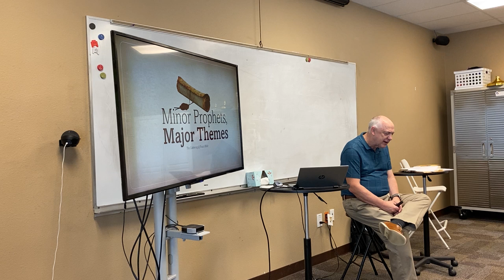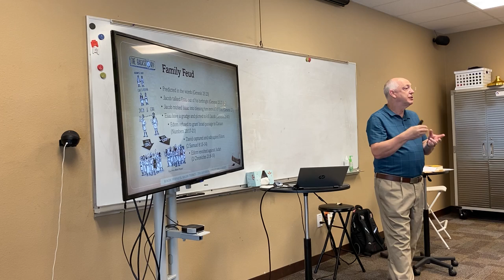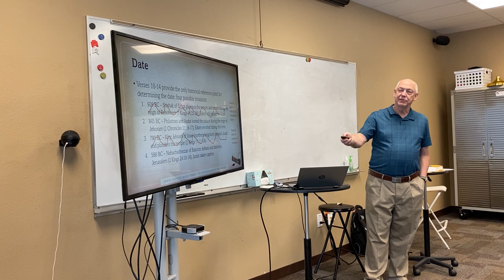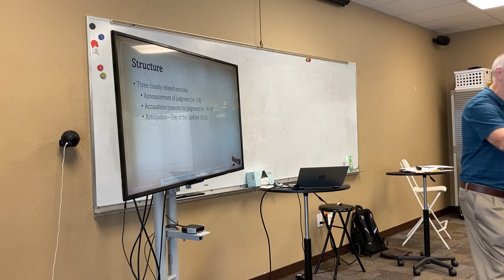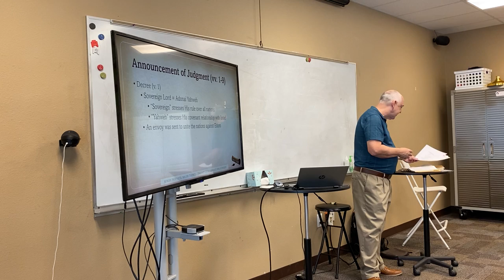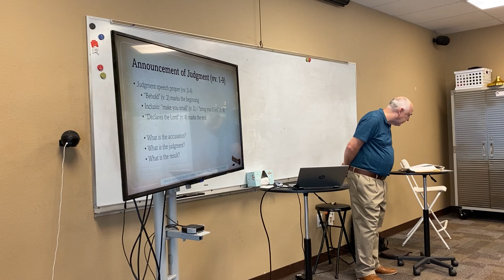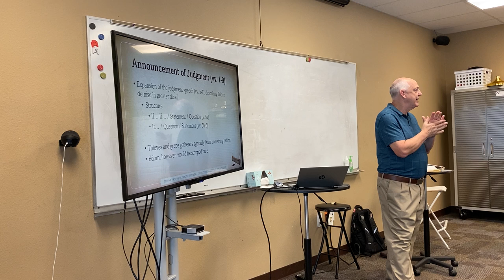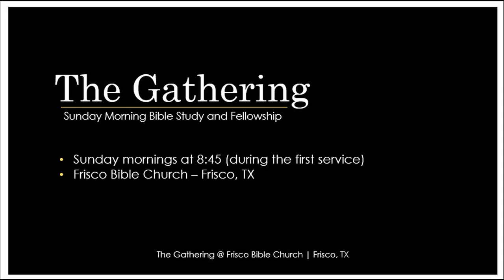Minor Prophets: Obadiah, Part 1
The Gathering @ Frisco Bible Church - May 15, 2022